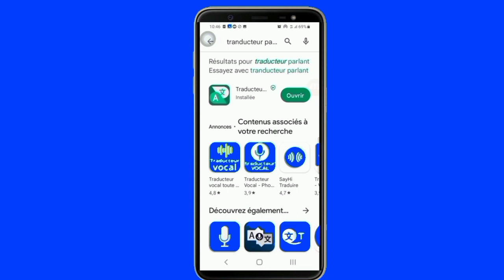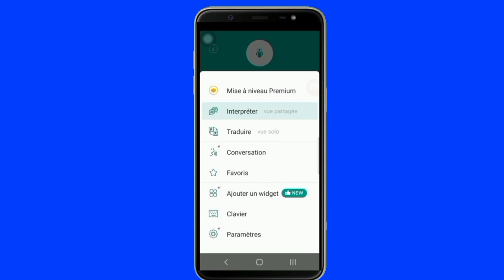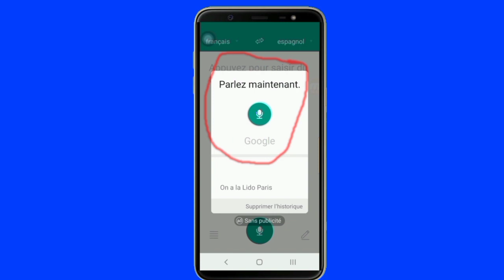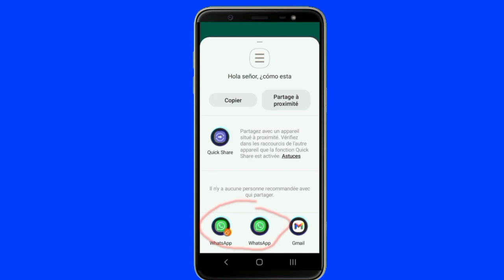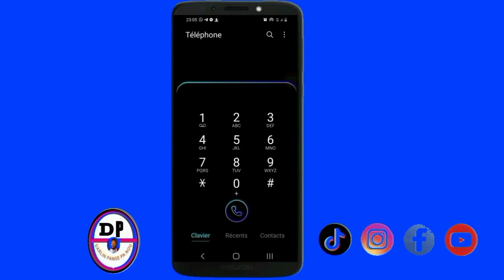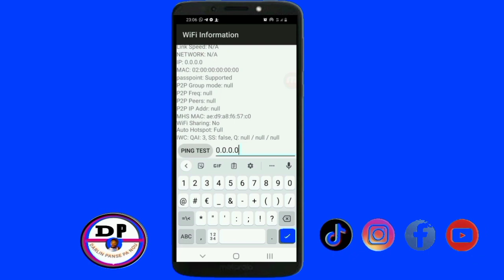Koman w tradwi Yon voz nan Lang ou vle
Nan vidéo sa wap sezi WE sa nou moutre ou koman pou tradu Yon voz nan nenpot Lang ou ta vle

3y66ZxXL aLCAAiRQ gTgKfxDD

0gy8Nlc5, Monétisation, Règle de la monétisation, Koman pou fè kob sou youtube, Koman pou monetize channel youtube, Koman pou fe lajan sou YouTube, Fe lajan sou internet ak telefòn, Fe kob sou youtube ak telefòn ou, Lajan, Kob, Pasyans

Vidéo app
Vidéo Facebook
Vidéo youtube
Vidéo tiktok
Vidéo Instagram
Vidéo internet